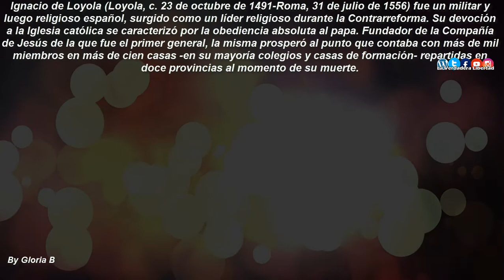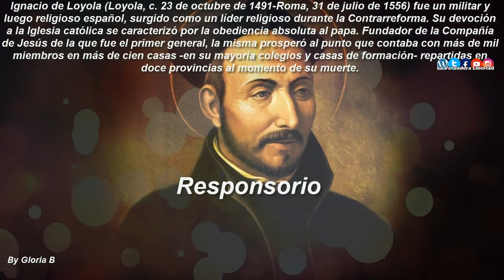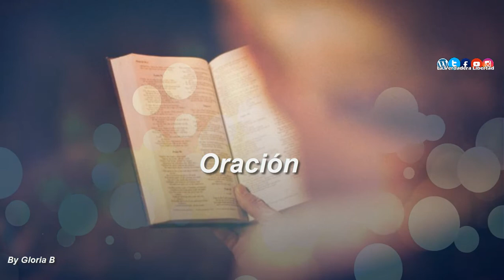EXAMINAD si los ESPIRITUS Provienen de DIOS de los Hechos de San Ignacio de Loyola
¿COMO fue la CONVERSION de San Ignacio de LOYOLA?